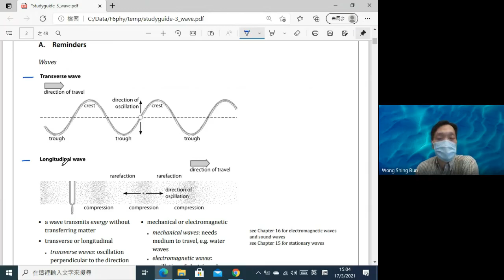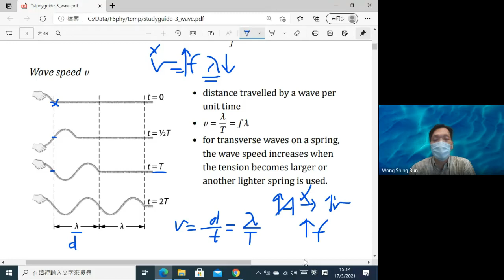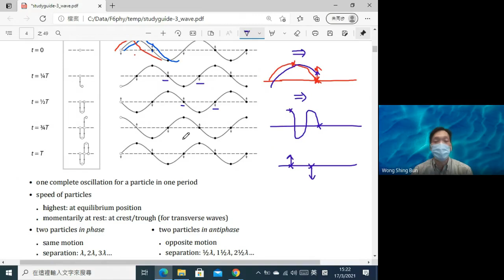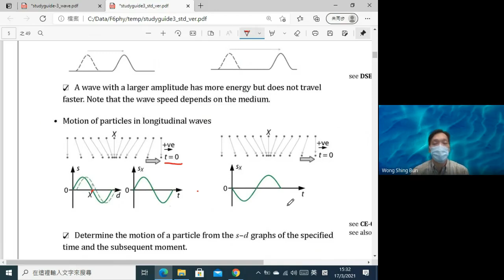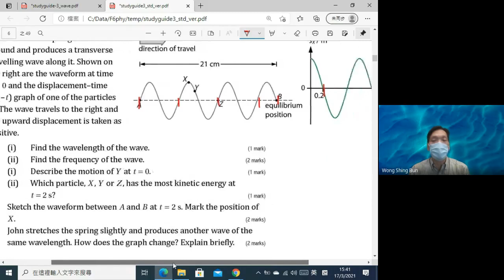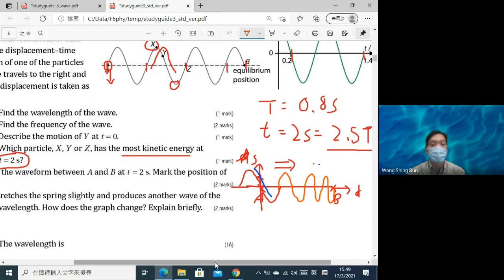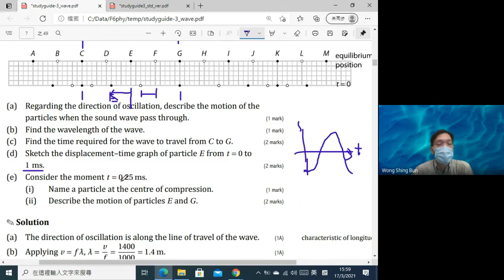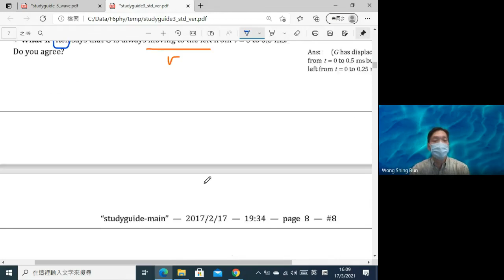01 HKDSE Physics Intensive Courses 2021 (Wave)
HKDSE Physics Intensive Courses 2021 (Wave) Ch14 Phy study g wave 1 kgm crpo zus 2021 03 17 at 00 03 GMT 7